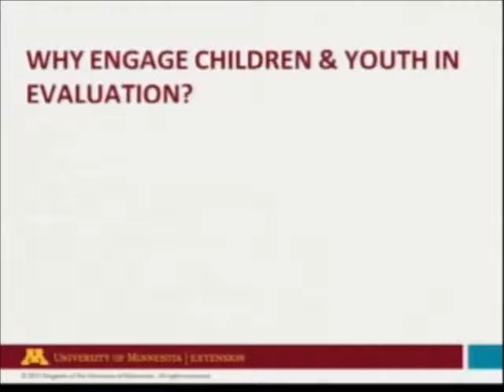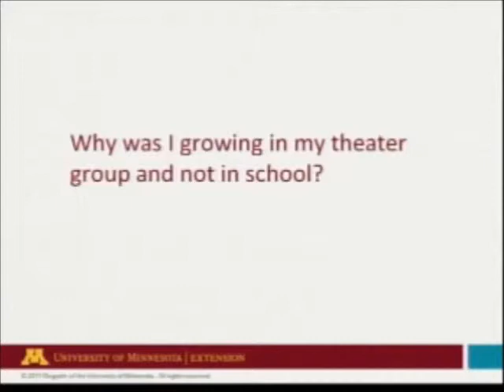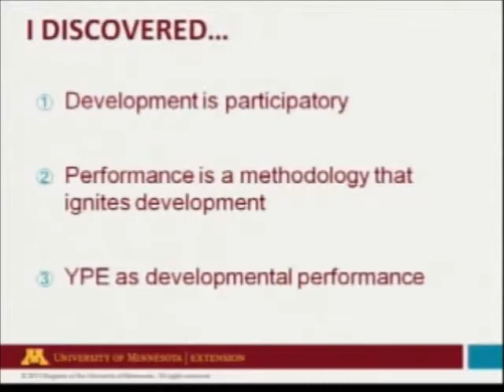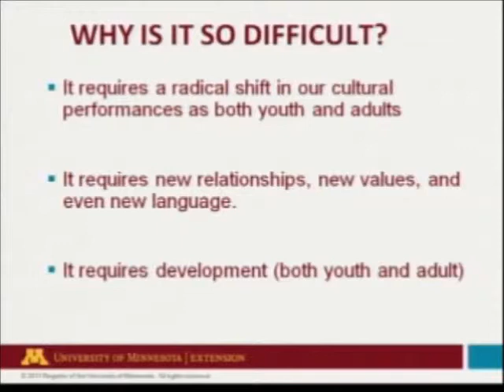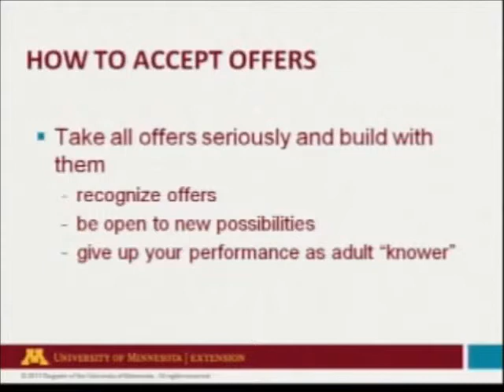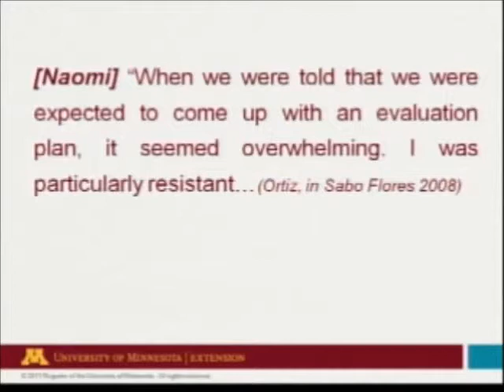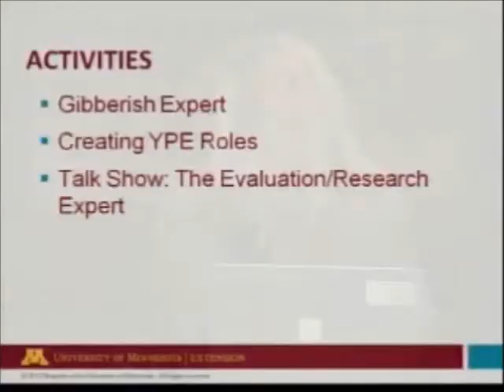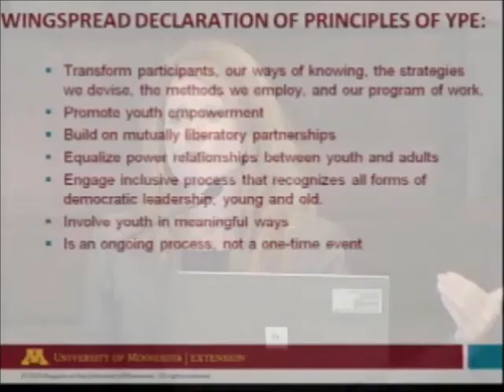Transforming youth-adult relationships through research and evaluation | Kim Sabo Flores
Dr. Kim Sabo Flores, a developmental and environmental psychologist, offers a playful and cutting-edge approach to youth participating in evaluation that has the potential to radically shift the way youth and adults form partnerships.